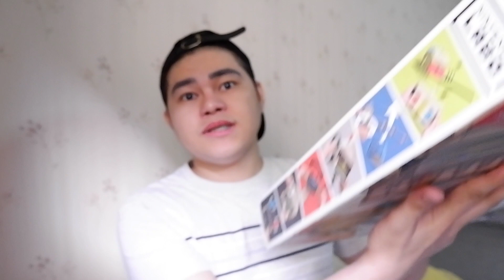WHERE TO BUY NINTENDO SWITCH ONLINE IN THE PHILIPPINES (LEGIT ONLINE SELLER + ANIMAL CROSSING)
I’M LOOKING FOR PRODUCTS TO REVIEW

🎵 Dreams by Joakim Karud (shorturl.at/djrsS)